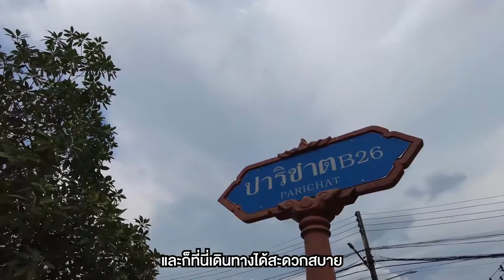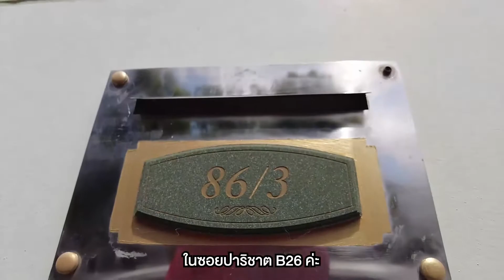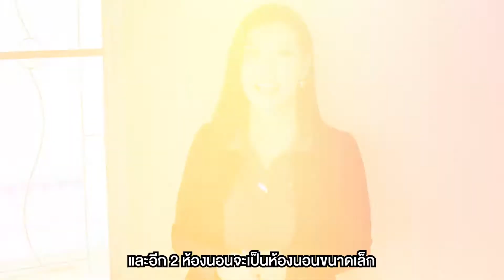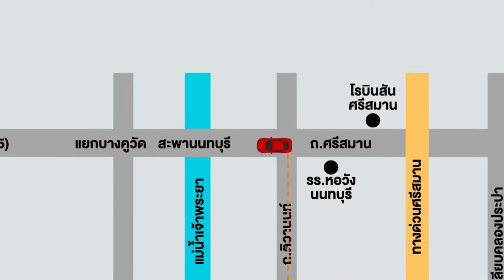รีวิวบ้านเดี่ยวมือสองพร้อมอยู่ - ปาริชาต l ย่านติวานนท์-วงเเหวน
"โครงการบ้านเดี่ยว 2 ชั้น มือสอง -  บ้านปาริชาต l ย่านติวานนท์-วงเเหวน "
🏠 AR 0166

🌲 พื่นที่ใช้สอย : 67 ตร.วา
📎 ที่อยู่ : 86/3 ซอยปาริชาตB26 ตำบล บางคูวัด(บางคูวัดใต้) อำเภอเมืองปทุมธานี จ.ปทุมธานี
🗒 รายละเอียด : 4 ห้องนอน / 2 ห้องน้ำ / 1 ห้องโถง / 1 ห้องครัว/ จอดรถได้ 2 คัน
🚗 สถานที่สำคัญใกล้เคียง : ร้านสะดวกซื้อ / รถไฟฟ้าสายสีม่วง / สนามบินดอนเมือง / ทางด่วนศรีสมาน / ร้านอาหาร
⭐️ สิ่งอำนวยความสะดวก :
-คลับเฮ้าส์

🔥ราคา 4.1 ลบ.*** 🔥

ดูทรัพย์ทั้งหมดของเราได้ที่